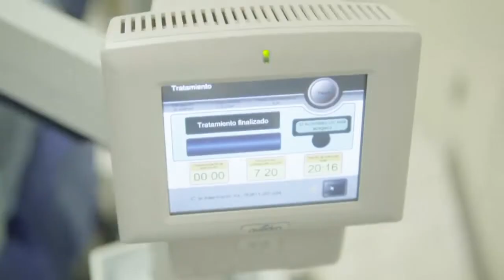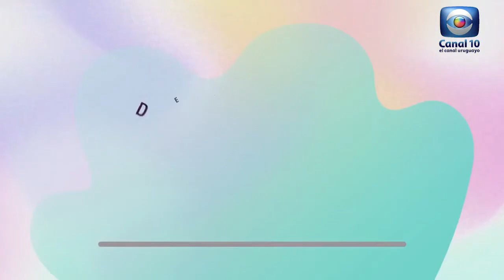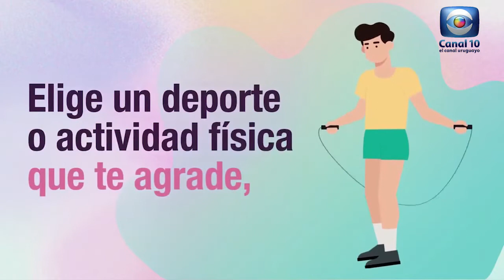Hablemos de Salud Uruguay:Programa P240. Sabado 1 enero 2022. Canal 10